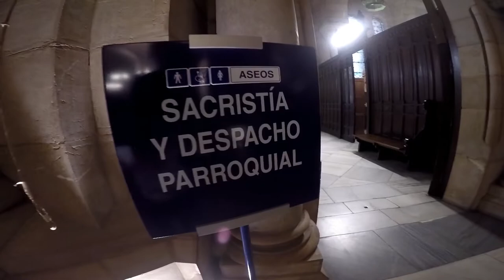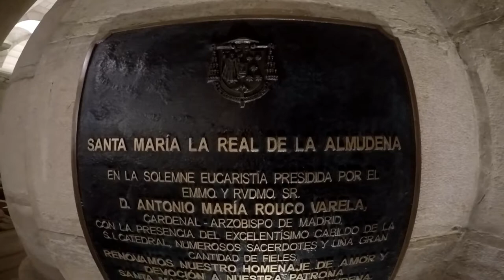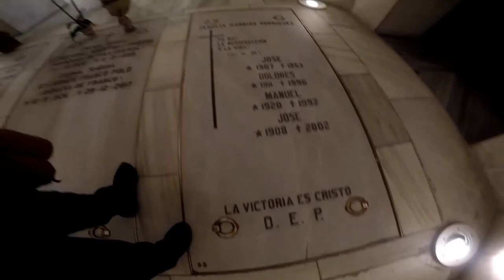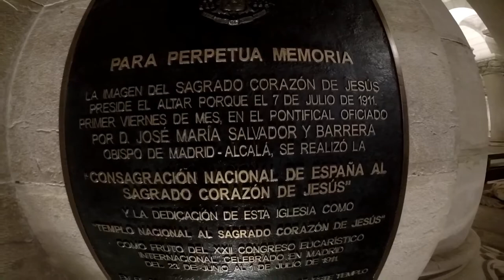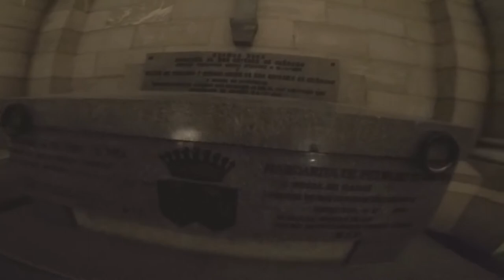Visitando El Interior De La Catedral De La Almudena En Madrid - Parte 1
Visitando El Interior De La Catedral De Santa María La Real De La Almudena En Madrid.